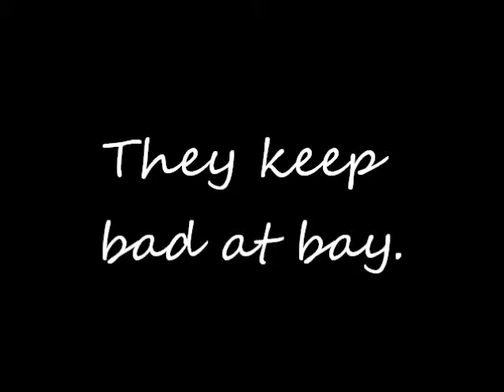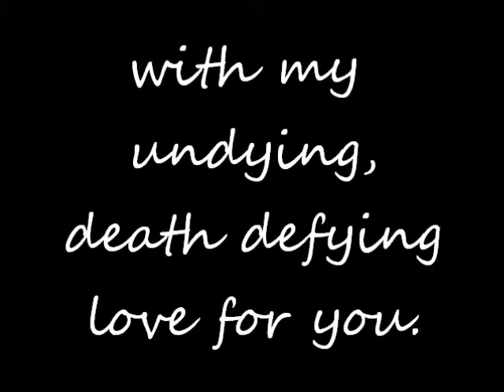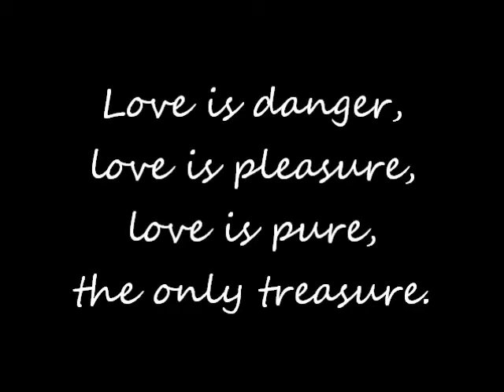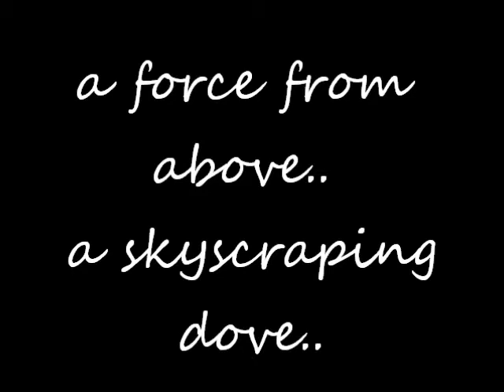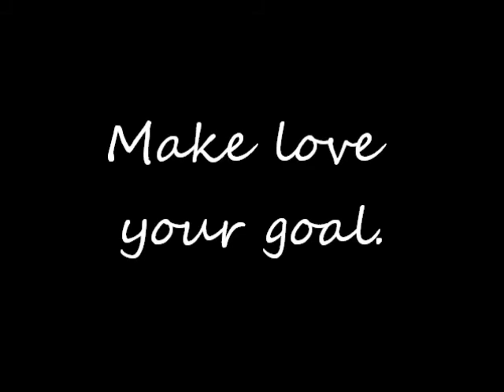The Power of Love by Gabrielle Aplin | Lyrics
For all the people that are in love.
The music is a little hard to hear so turn the volume up some.
Dedicated to Ryan, who probably will never see this video